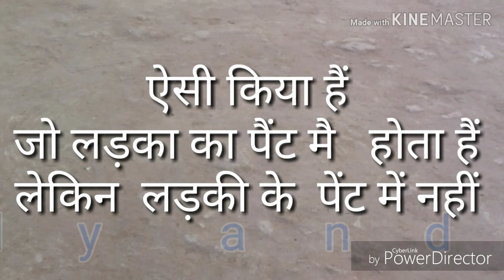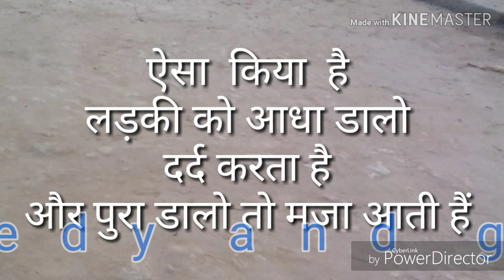Paheli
Masst paheli